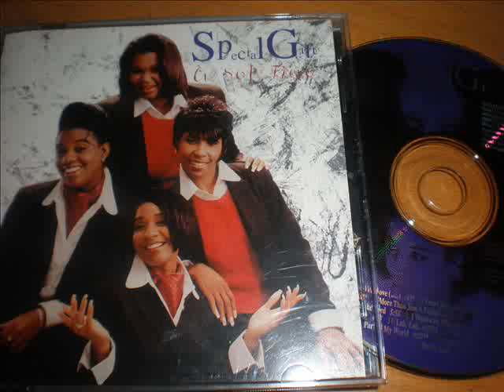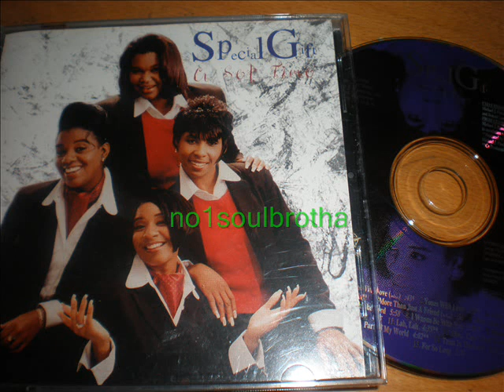Special Gift "Part Of My World" (Indie 90's R&B)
1996 CD Album, Indie R&B Release (Crystal Rose/Star Song), Prod. by Mario Winans